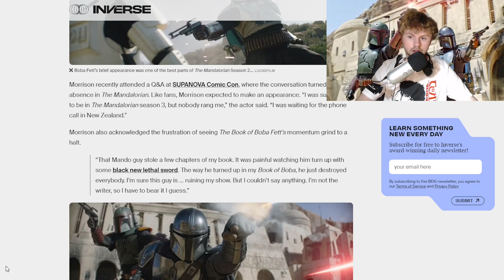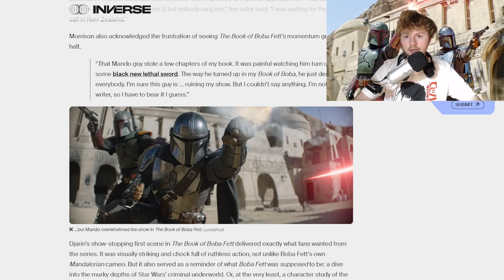This could be big news for The Mandalorian Season 4...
Today I discuss a big rumor that has been on around The Mandalorian Season 4. I talk about how Boba Fett, Fennec Shand, Din Djarin, Bo-Katan, and even Hondo, could make an appearance. Star Wars Theorys on the plot of The Mandalorian Season 4, and more. Just general discussion.